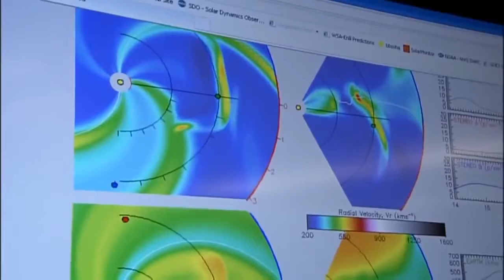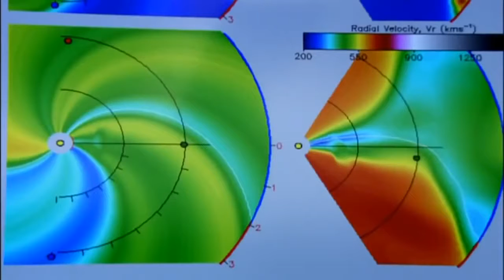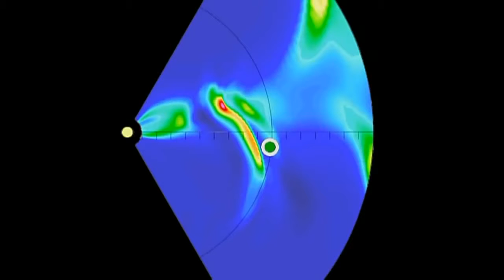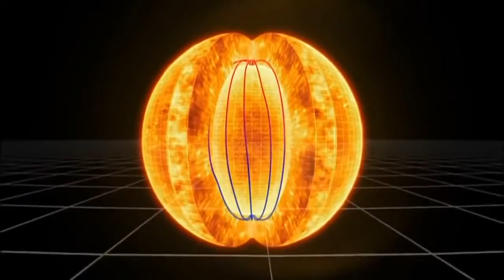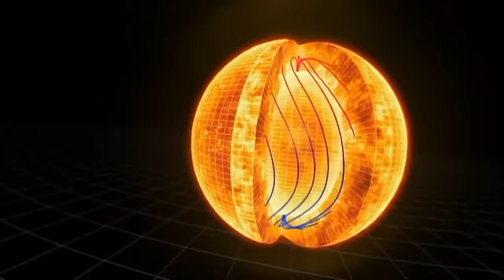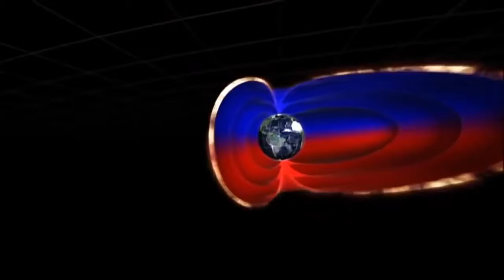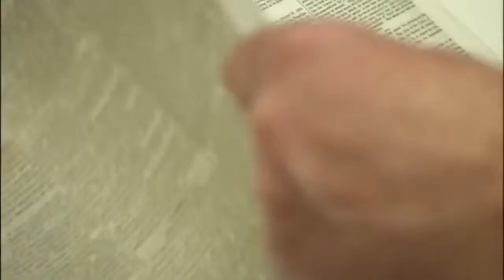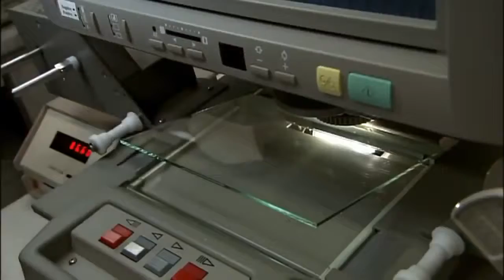The Sun, our source of energy - Documentary